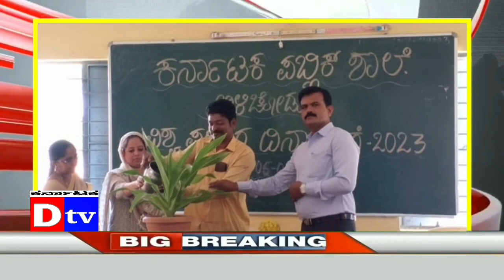ವಿಶ್ವ‌ ಪರಿಸರ ದಿನಚಾರಣ | Dtv Karnataka. 060623. jagalur . FAST NEWS